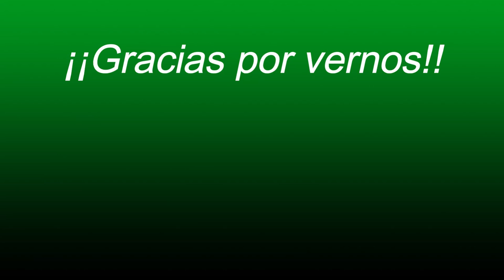Conozca para que sirven los collares y sus colores en el ganado - El Salvador en el campo